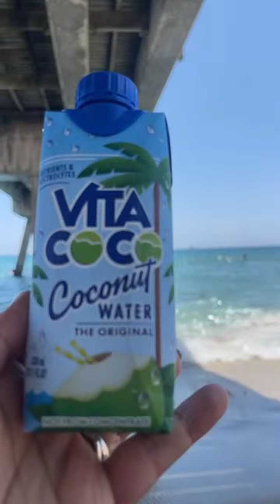￼ Sunny South Florida memorial day weekend beach